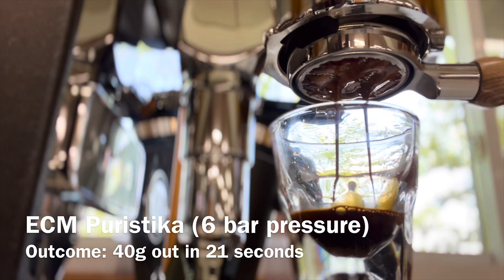Close look at rotation of Moonraker WDT espresso distribution tool by Weber Workshops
Weber Workshops appears to be shipping their Moonraker WDT distribution tool for espresso puck preparation. I received mine last week. But even up until now I haven’t been able to find any videos that actually show a full length shot of the rotation mechanics (something I’ve wanted to evaluate for myself). So I’ve filmed a quick video that clearly shows the full rotation pattern (3:06). This video is not meant as a review on the effectiveness of the Moonraker, but my initial impressions are favorable.

The only coffee I had on hand was pretty old, and a more challenging one for puck prep (lighter roast, anaerobic), so I would not read anything into the bad appearance of the shot (channeling) as it’s being pulled. This was also a first attempt, so the parameters were not yet ideal. But for anyone who’s curious I did include details in the video about the equipment and settings that were used.